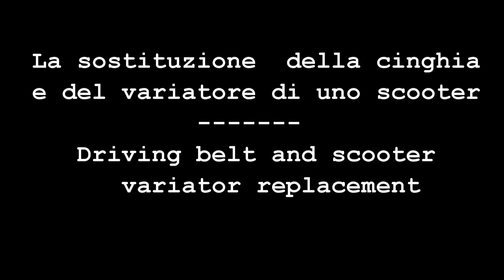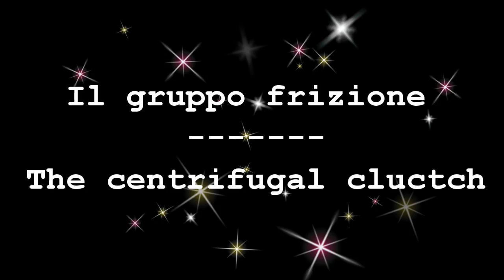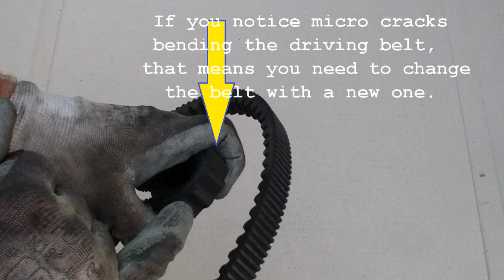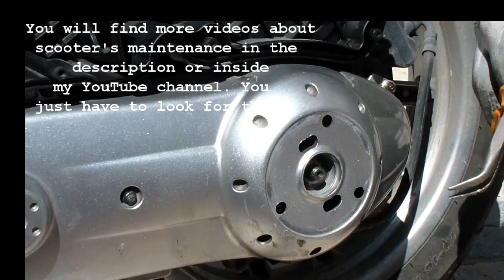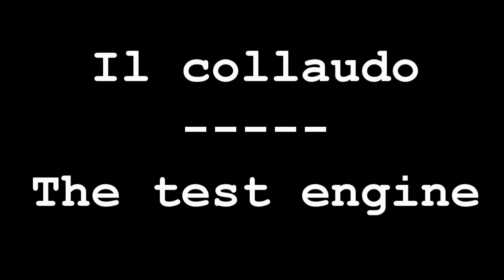Cambiare CINGHIA e VARIATORE di in 15 minuti-How to change scooter DRIVE BELT and VARIATOR easily